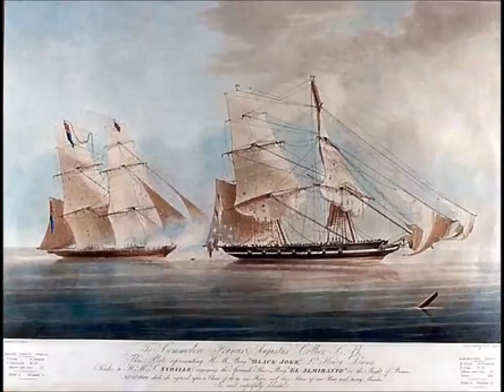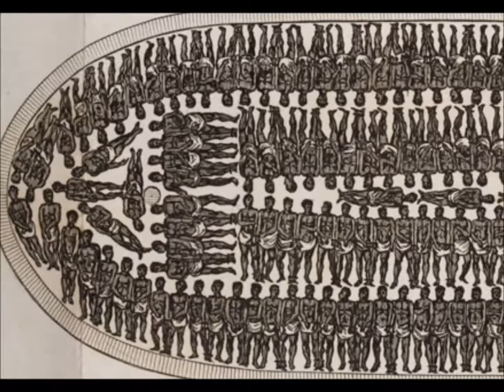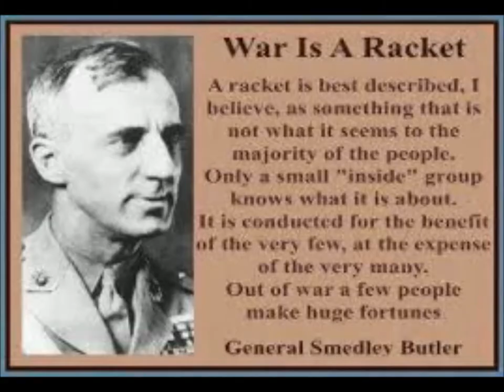Bill Lloyd plays 'Privateer' by Dave Gibb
I first heard Dave Gibb sing this song at Strathaven Folk Club, and I knew instantly that I wanted to sing it myself.  I have added an extra verse to underline the contemporary relevance, and Dave has kindly agreed to my recording my own version, but copyright remains with him.

This recording of the song is taken from the album 'Heavy Duty  - Ballads of the Unfree'  (WILD CD 20171)  to be issued July 2017.  MCPS Licence applied for.

I claim no copyright in any of the images used in the video.